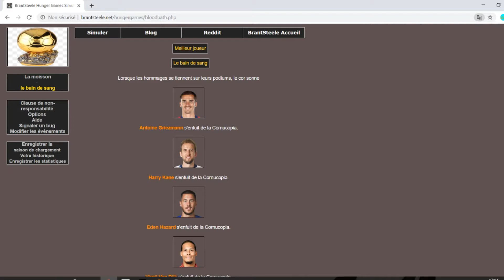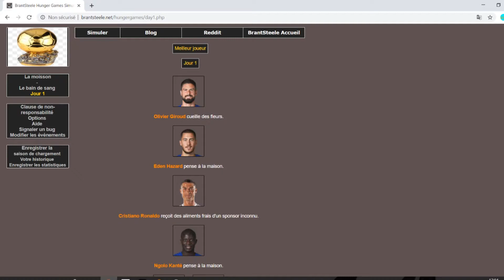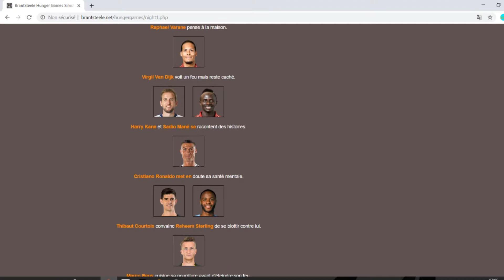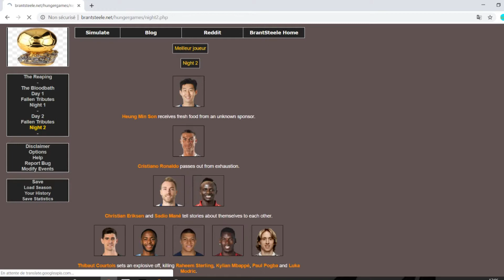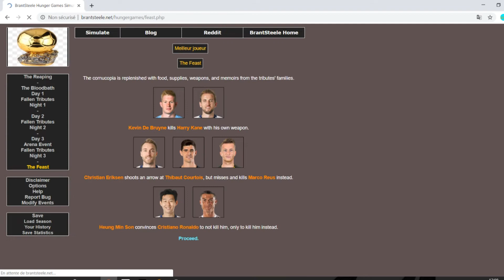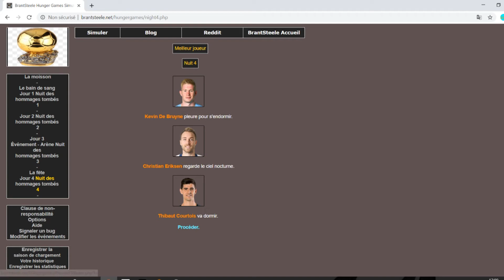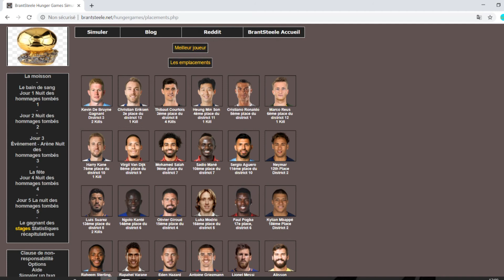QUI SERA LE MEILLEUR JOUEUR DE FOOT ? - HUNGER GAMES FOOTBALL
Aujourd'hui, les meilleurs joueurs de foot se retrouvent sur une île mais un seul gagnera bref c'est un hunger games mais entre les meilleurs joueurs de foot pour savoir qui sera le joueur ultime